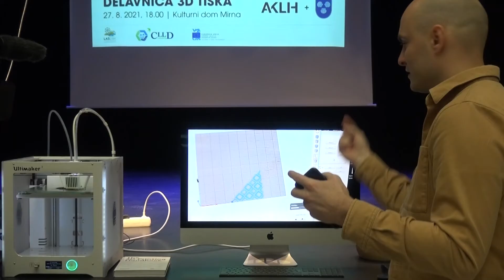S projektom Eko-up spodbujajo mlade podjetnike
MIRNA - Na Mirni s projektom Eko-up skrbijo za podjetniški podmladek v občini. Pripravljajo dogodke, na katerih svoje znanje in izkušnje predstavljajo mlada in uspešna podjetja. S tem želijo spodbujati razvoj zanimivih in zelenih idej.